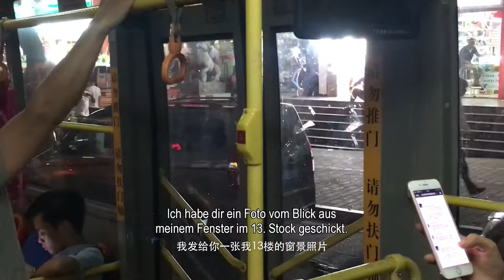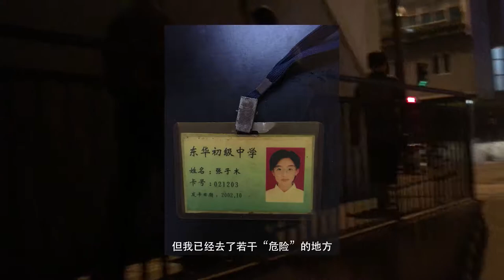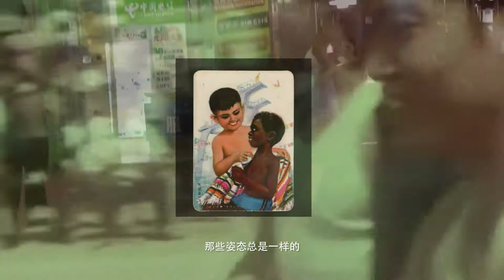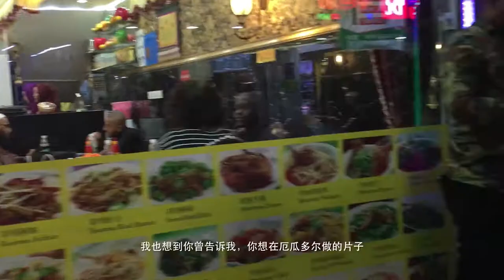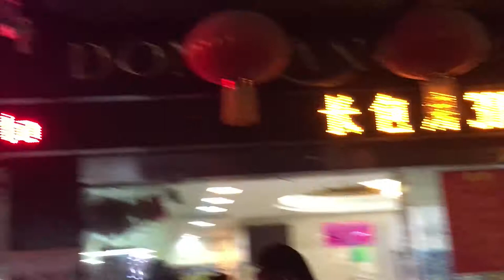“Letter from Xiaobei” von Zimu Zhang, China, 2017 (de)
Kinshasa Collection INTERVENTION
Eine Webserie und Modemarke, die von Kinshasa und Guangzhou bis Berlin kulturelle Klischees kapert und das Publikum auf eine Achterbahnfahrt von echt und fake, Piraterie und Appropriation entführt. Die heiße, lustvolle und unglaublich unterhaltsame Liebesaffäre der berühmten Fashionista-Guerillas im Kongo und in China mischt auch ein deutsches Filmteam auf, das in die neue Modehauptstadt Kinshasa gereist ist, um einen Trailer für eine Kampagne zu filmen, die die öffentliche Meinung über Afrika in Deutschland ändern soll, sich stattdessen aber am Ende mit einem aufsehenerregenden neuen Modelabel verbandelt wiederfindet.